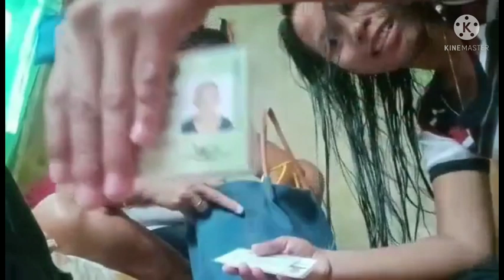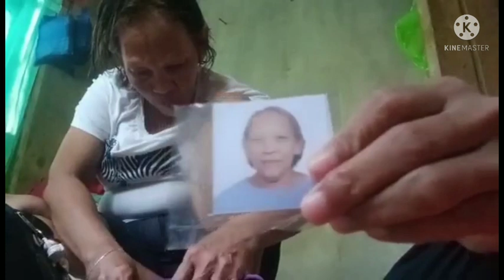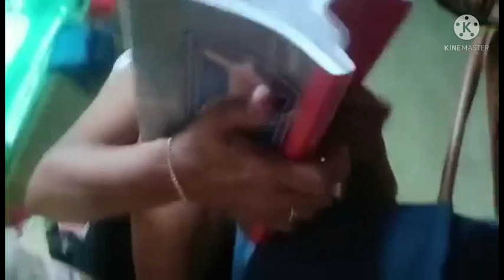MY MUDRA'S DAILY ROUTINE VLOGS